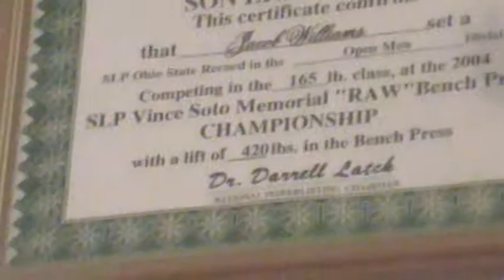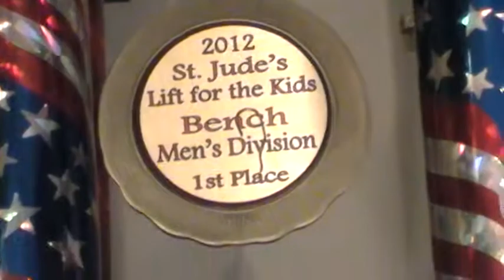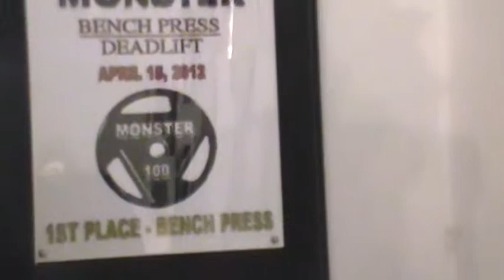Jacob Williams "I AM LEGEND" in the 165lbs and 181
Bodybuilding Motivation: Drug Free! The Natural.